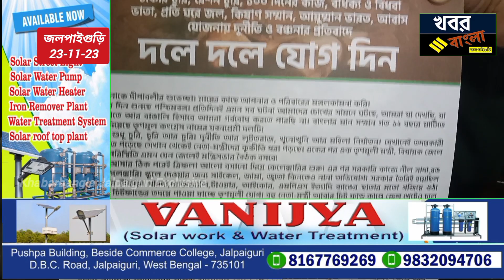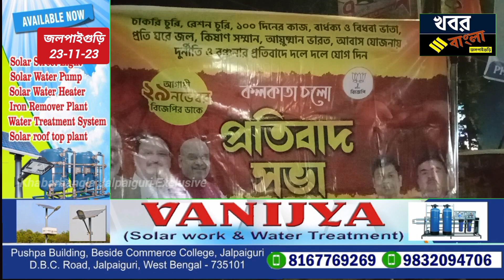জলপাইগুড়ি শহরের বউবাজার এলাকায় বিজেপির টাউন মন্ডল টু-এর ডাকে পথ সভার আয়োজন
জলপাইগুড়ি শহরের বউবাজার এলাকায়  বিজেপির টাউন মন্ডল টু-এর ডাকে পথ সভার আয়োজনদুর্নীতি ও বঞ্চনার প্রতিবাদে আগামী ২৯ শে নভেম্বর কোলকাতার ধর্মতলায় ভারতীয় জনতা পার্টির ডাকে এক প্রতিবাদ সভাকে কেন্দ্র করে